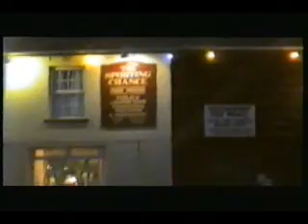Christmas Vacation...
Nothing to do on Xmas day 1995, the guys head out for adventure. And end up in Pendine...